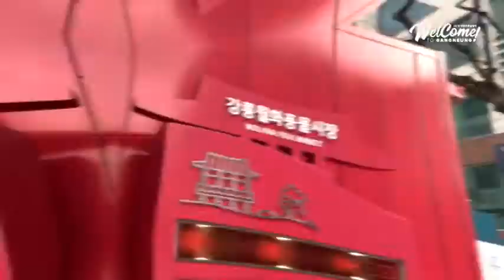Nashwin & Stephen Tasting Gangneung's Olympic Culture 5 (네쉬와 스티븐의 강릉문화올림픽 맛보기 5편)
Enjoy the lovely city of Gangneung, come and experience the rich culture and lifestyle it has to offer and not only for the Olympics...

Join Stephen and I as we take a tour of Gangneung, home of the 2018 Winter Olympics.

강릉 남자 네쉬와 스티븐. '내멋대로' 강릉 투어에 나서다. 종횡무진 강릉을 휘젓고 다니는 두 남자를 따라가볼까요?! * 강릉문화올림픽 스포일러가 숨어있습니닷!

I cannot take credit for this video. Permission has been granted for me to upload this video to my channel.
VIdeo Credit: 2018강릉문화올림픽 WELCOME to GANGNEUNG